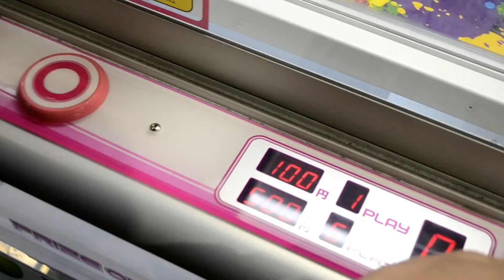【UFOキャッチャー】Splatoonバスタオル獲得2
前回の反省を踏まえた２回目です。
入れ食い状態です。